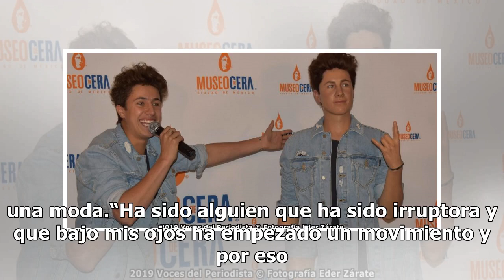Inmortalizan a Juanpa Zurita en el Museo de Cera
Juanpa Zurita no sólo se convirtió en el primer infuencer mexicano en tener su estatua en cera en el recinto de la calle de Londres en la Ciudad de México, también demostró que justamente es personalidad influyente, que da su opinión en torno a los hechos actuales como la popularidad que ha alcanzad...